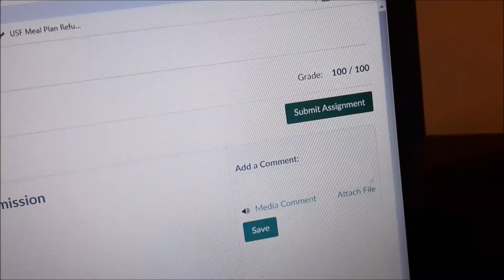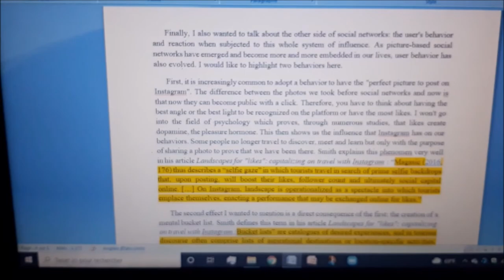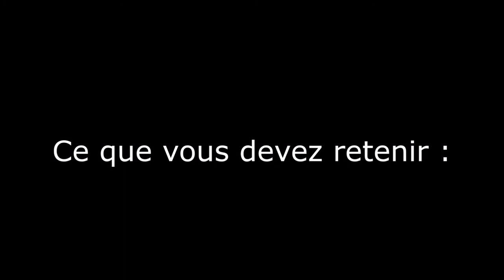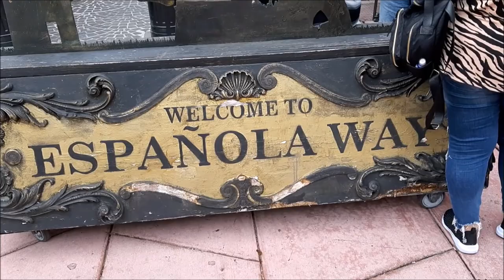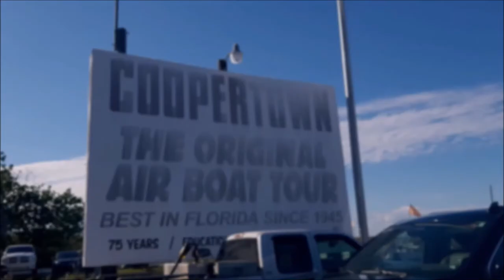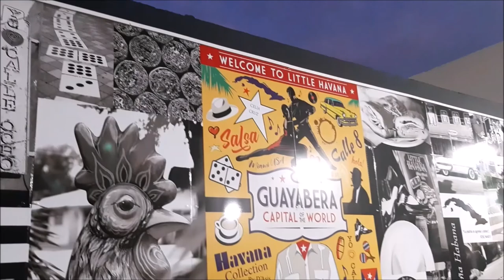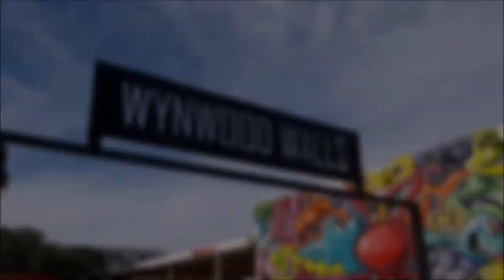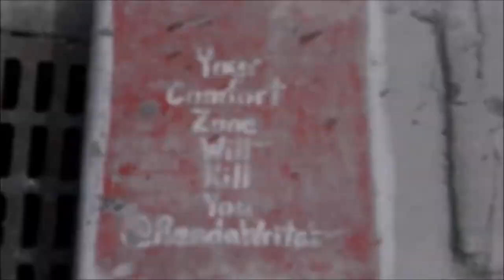A French Girl In Florida - Episode 9 : Homecoming et Miami !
Novembre 2021.
Les moments les plus difficiles sont derrière moi et pendant ces dernières semaines, je vais profiter à fond !! Dans cet épisode, je vais aller à quelques évènements du fameux "Homecoming" et je vais aussi visiter LA ville de Floride : MIAMI !! 🌴

Bisous.